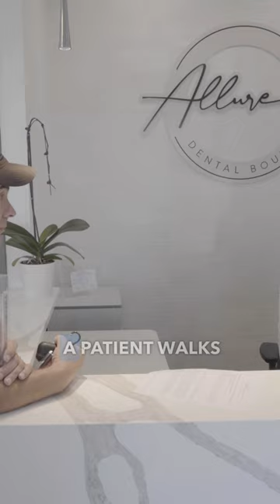Transform Your Space, Enhance Your Patient Experience!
From the moment a patient walks through the doors of Allure Dental Boutique, they are welcomed into a space designed to reduce stress and increase relaxation. Dr. Shabnam Tehrani had a vision to transform dental appointments by giving her patients a one-of-a-kind experience. Every aspect of the practice was designed with ‘spa’ in mind, down to the air diffusers in the office and the warm towels offered to patients.